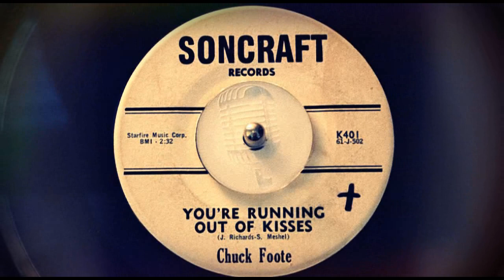TEEN Chuck Foote - You're Running Out Of Kisses (1961)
Released on Soncraft 401 /
Original 45 /